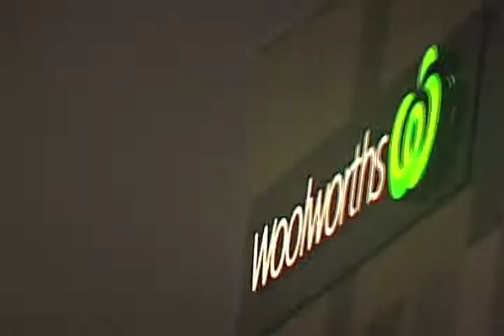G///NASTY HOME COURT MIXTAPE 2015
Bastian Gray
Yoshi Zenz-Mcarthy
Dane Haywood
Donovan Brown-Rose
Brook Thompson
Kai Cleary
Braden Wille
Nathan Fryer
Morgen Abersteiner
Blake Harris
Jorden Penfold
Todd Harding
Marcus Curran

Filmed and edited by Braden Wille